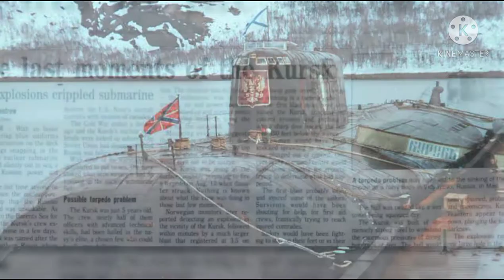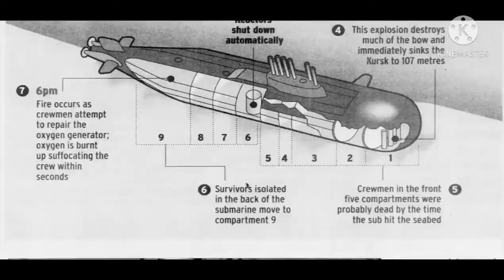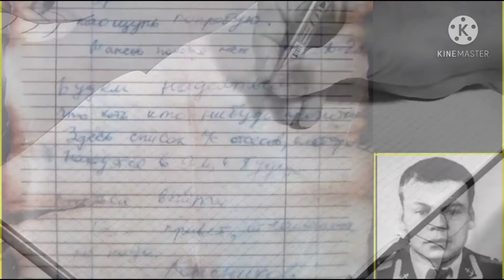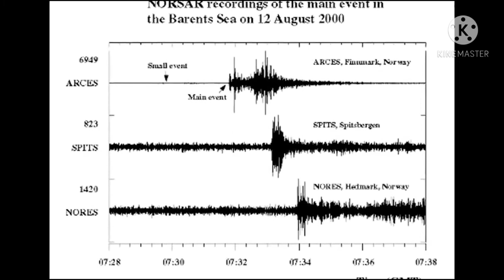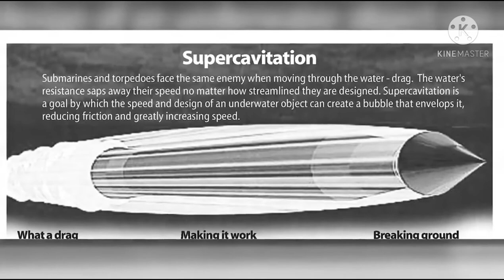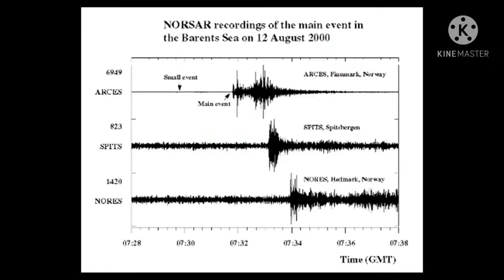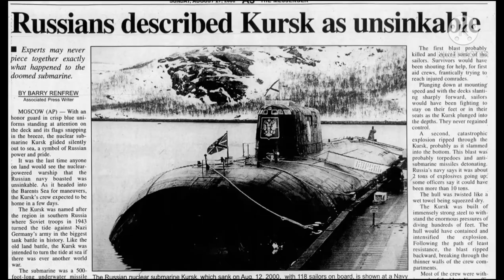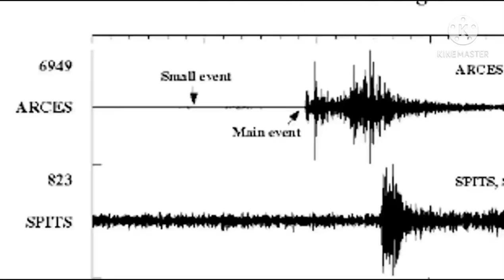Why did the nuclear power of Russian submarine sunk (Kursk)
K-141 Kursk was an Oscar II-class nuclear-powered cruise missile submarine of the Russian Navy. On 12 August 2000, K-141 Kursk was lost when it sank in the Barents Sea, killing all 118 personnel on board.

The nuclear-powered Project 949A Antey (Oscar II class) submarine Kursk (Russian: Project 949A Антей Atomnaya Podvodnaya Lodka "Kursk" (APL "Kursk")) sank in an accident on 12 August 2000 in the Barents Sea, during the first major Russian naval exercise in more than ten years, and all 118 personnel on board were killed ..